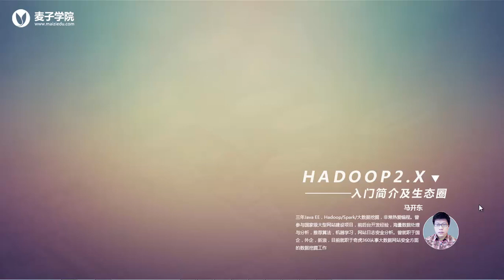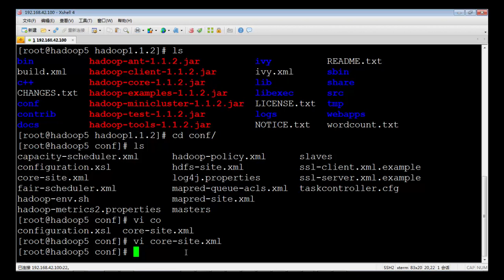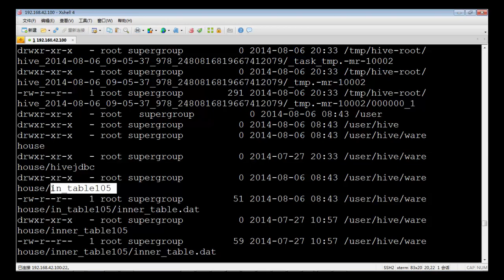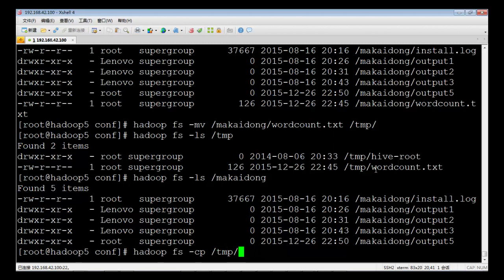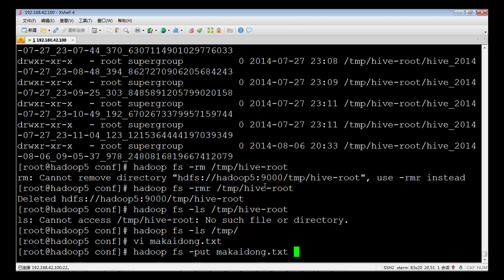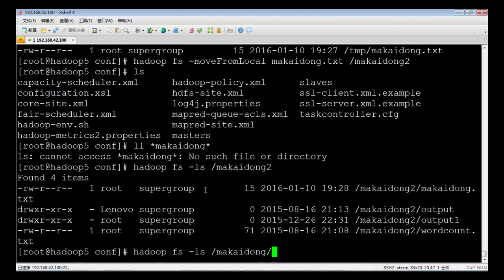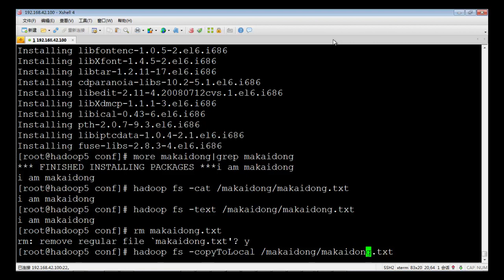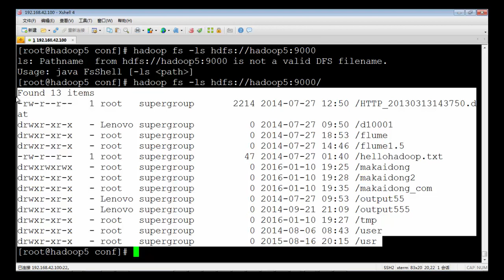Hadoop2 x入门简介及生态圈38 HDFS命令行接口上传,下载，查看，删除，统计等实战